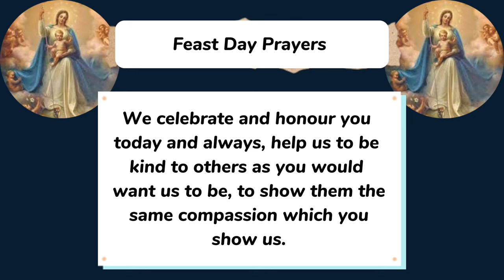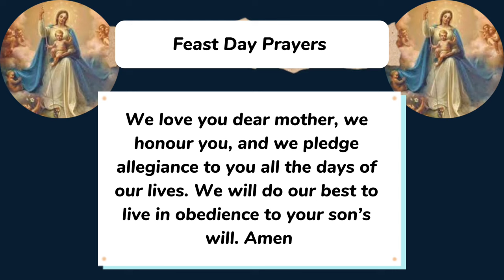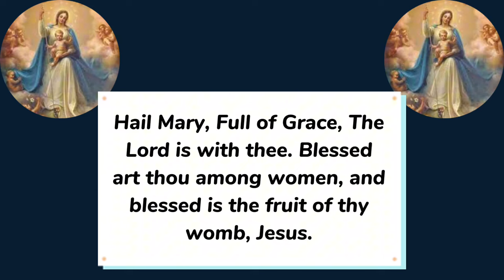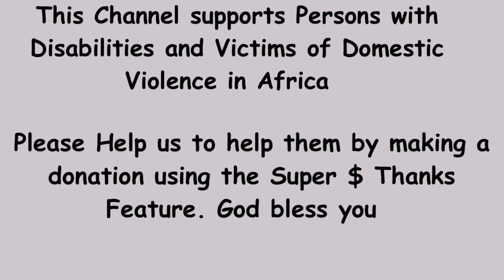FEAST OF OUR LADY OF GOOD SUCCESS 2024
Feast of our Lady of good success is celebrated on February 2 yearly. Novena to Our Lady of good success can be said at any time of the year but is traditionally started 9 days to the feast of Our Lady of good success.

Our Lady of good success is a title of the Blessed Virgin Mary as revealed to Mother Mariana de Jesús Torres. Our Lady of good success is also known as our Lady of good events. the Virgin Mary asked to have a statue made of herself under the title of Our Lady of Good Success.
“When tribulations of spirit and sufferings of body oppress them and they seem to be drowning in a bottomless sea, let them gaze at my holy Image, which will be for them a star for the shipwrecked.”

An artist was charged with this task, while he was yet to complete it, One night, Mother Mariana saw angels fly to the choir loft where the statue was, still incomplete, and finish painting it. When the artist arrived the next morning, he was amazed. He quickly drafted and signed an official document affirming that he had not been the one to finish the statue, nor had it been done by any human hand.

Under this title, the Virgin Mary gave many messages to the world through Mother Mariana de Jesús.

0:00 feast of our Lady of good success
0:20 sign of the cross to begin of our Lady of good success
0:40 Our Lady of good event feast day prayers
2:16 conclusion feast of our Lady of good success
Feast day prayer to our Lady of good success

Hail Our Lady of good success, fairest and most benevolent. Known for her tenderness towards her children in need.

We celebrate and honour you today and always, help us to be kind to others as you would want us to be, to show them the same compassion which you show us.

Our dear lady, from you flows an unending milk of health and riches, look upon us as you did the couple of Cana and made their marriage ceremony a success.

Bring to our family, success in health, career and finances. Bring to us success in the heavenly race, through the practice of virtues of humility and love for your son and our brethren.

We love you dear mother, we honour you, and we pledge allegiance to you all the days of our lives. We will do our best to live in obedience to your son’s will. Amen

Our lady of good success novena miracle prayer for urgent need
Our lady of good success miracles
Our lady of good success prophesies
Our lady of good success part 1
Our lady of good success part 2
Our lady of good success part 3